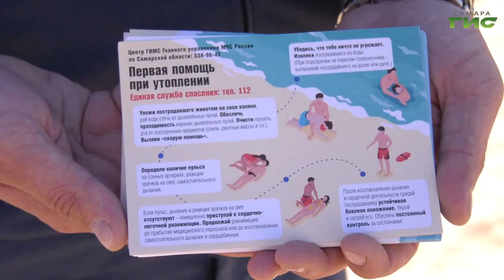Какие правила на воде нужно соблюдать, чтобы отдых не обернулся трагедией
Купаться пока запрещено. В Самарской области  устоялась жаркая погода и пляжи уже переполнены желающими отдохнуть. За последние несколько недель в необорудованных местах погибли 8 человек, двое из которых несовершеннолетние. Какие правила на воде нужно соблюдать, чтобы отдых не обернулся трагедией знает Мери Елчян.